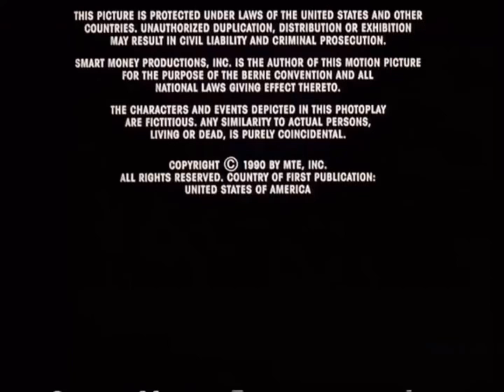Smart Money Productions, Inc./“IAW” Universal Television (1990) (500TH VIDEO!!!!!!!)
Taken From Psycho IV: The Beginning” (1990) (Showtime TV Movie)

What If….: Universal Television Produces It Instead Of MTE, Inc.